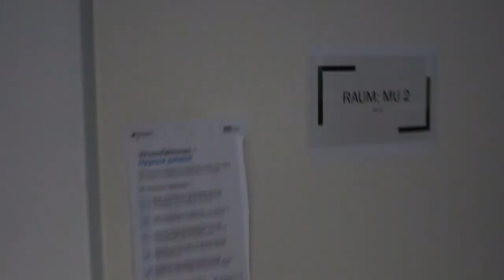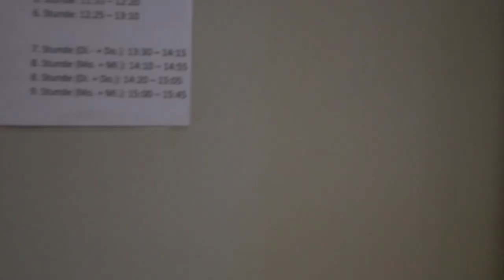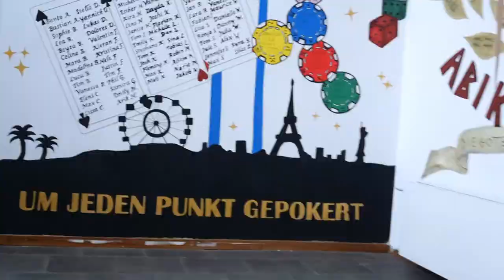Theodor Heuss Gymnasium Radevormwald - virtueller Schulrundgang mit Isabell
Virtueller Rundgang durch unsere Schule